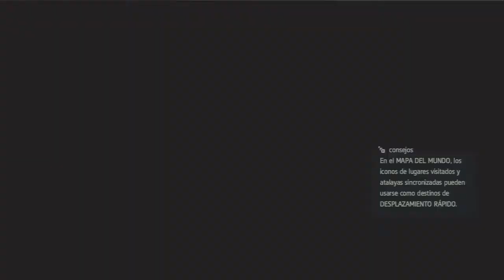Assassin´s Creed 4 Black Flag - Ep. 31 - No Lo Pongas Facil